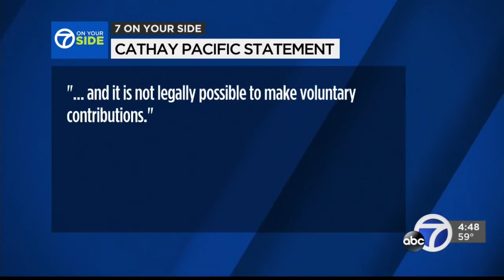ABC 7 Bay Area: AFA and Cathay Pacific Flight Attendants Rally for Social Security and Medicare